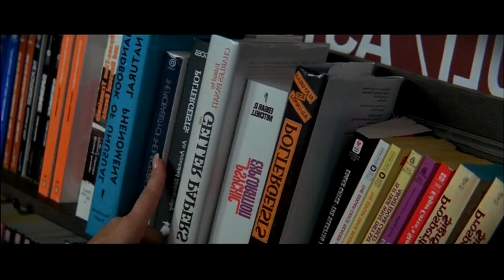Las 5 MEJORES Películas de Terror POCO CONOCIDAS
⚠️ ¡Tienes que VER estas Películas YA!. Son PELÍCULAS de Terror POCO CONOCIDAS, pero son bastante aterradoras y no te dejaran dormir. ⚠️
RESUMENES de las Películas: 👇